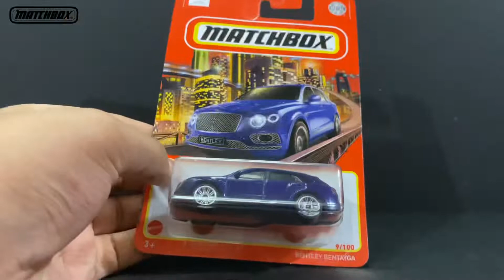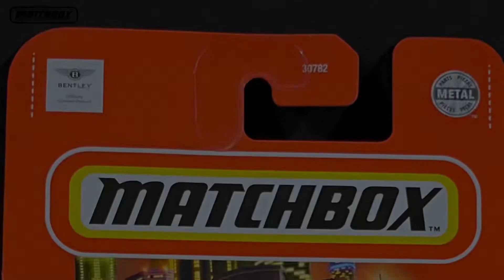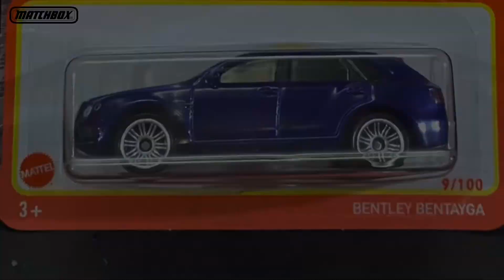Matchbox Bentley Bentayga